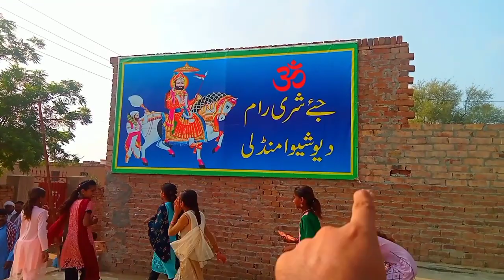रामदेव जी का सलाना मेला प्रेम नगर चक 13डीएनबी Ramdev G Ka salana Mela Prem Nagar chak 13DNB